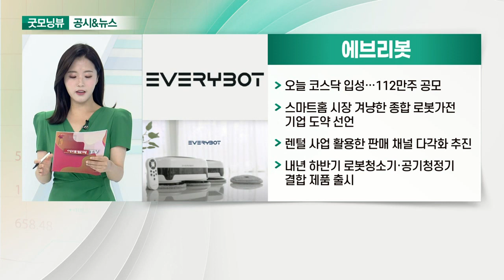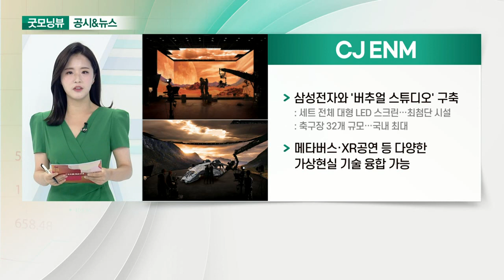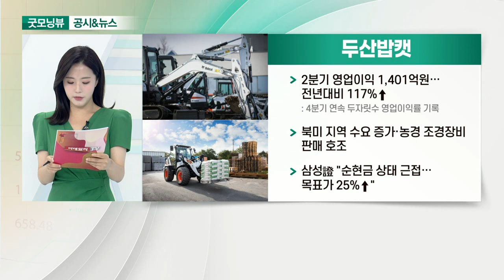에브리봇, CJ ENM, 오스템임플란트, 두산밥캣_공시&뉴스 (20210728)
- 오늘 코스닥 입성… 112만주 공모
- 스마트홈 시장 겨냥한 종합 로봇 가전 기업 도약 선언
- 렌탈 사업 활용한 판매 채널 다각화 추진
- 내년 하반기 로봇청소기·공기청정기 결합 제품 출시

- 삼성전자와 '버추얼 스튜디오' 구축
- 메타버스·XR 공연 등 다양한 가상현실 기술 융합 가능

- 2분기 매출액 2,014억원… 전년대비 42%↑
- 하이證 "사상 최대 영업이익 기대… 목표가↑"

- 2분기 영업이익 1,401억원… 전년대비 117%↑
- 북미 지역 수요 증가, 농경·조경장비 판매 호조
- 삼성證 "순현금 상태 근접… 목표가 25%↑"